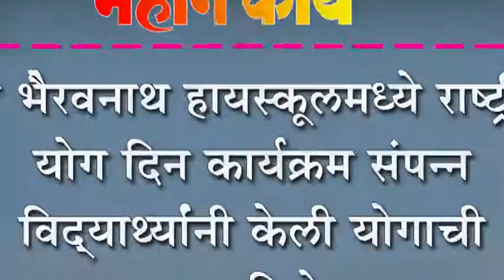श्री भेरवनाथ हायस्कूलमध्ये राष्ट्रीय योग दिन कार्यक्रम संपन्न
श्री भेरवनाथ हायस्कूलमध्ये राष्ट्रीय योग दिन कार्यक्रम संपन्न : विद्यार्थ्यानी केली योगाची प्रात्यक्षिके.